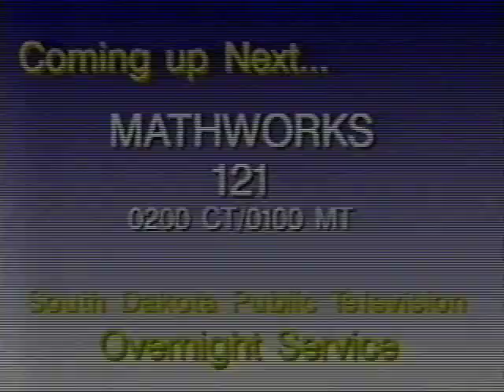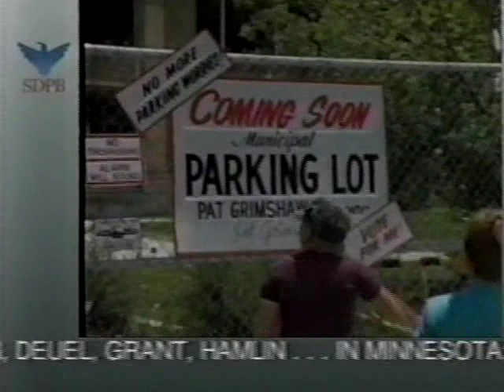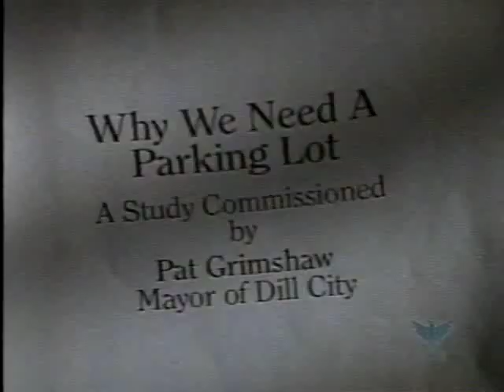Math Works - Statistics: Collecting Data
This is probably my favorite "Math Works" episode. I won't explain the story as I want you to find that out yourself. ;)

Oh, and my PBS station put a weather crawl on the screen at the beginning of the episode. I apologize, but since my station doesn't air Math Works anymore, I can't record a new copy without a crawl.